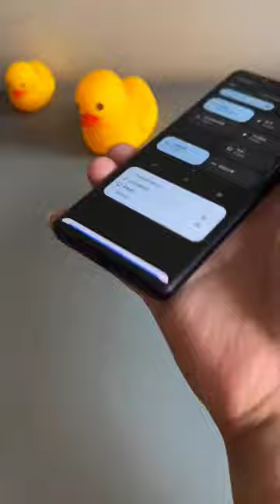Sony Xperia 1 iV Hands-on!